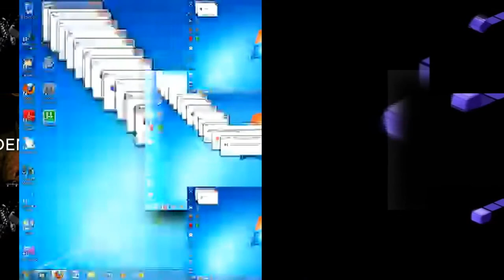23 SCANS (My Version)